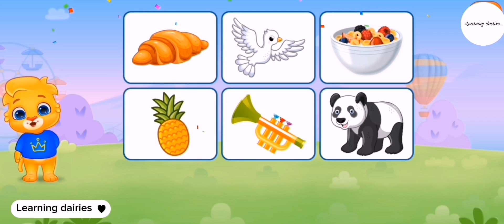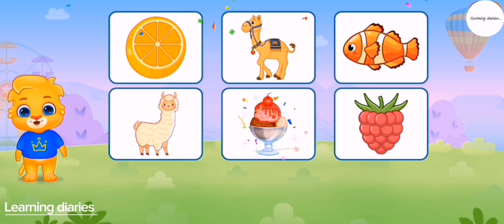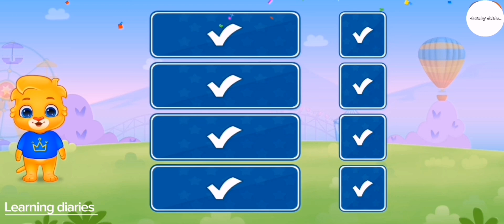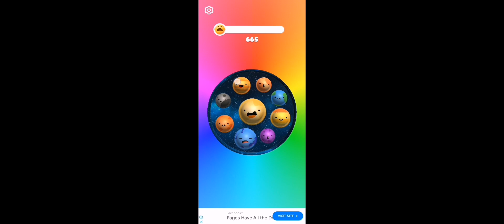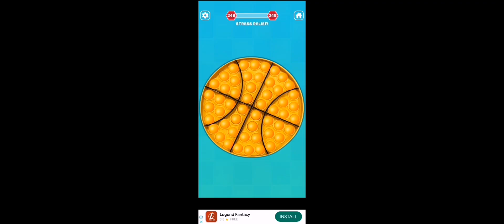learning videos/for kid/learn phonics song/abcd/counting/animated/nursery school rhymes for kids/123